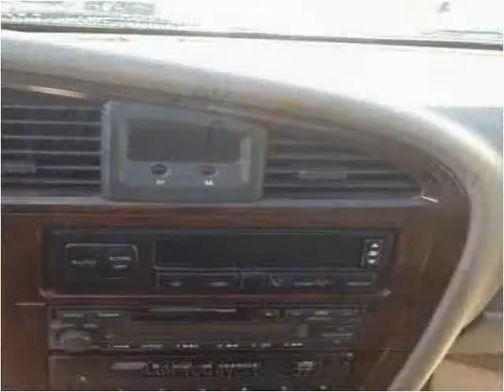2001 Nissan Pathfinder Used Cars Vancouver BC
This 2001 Nissan Pathfinder is available from Buy Car 123.